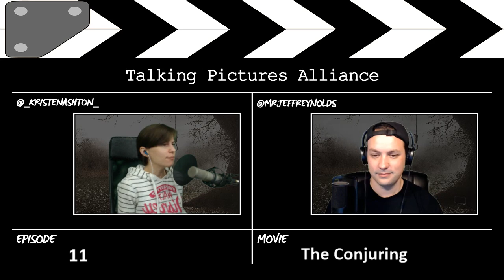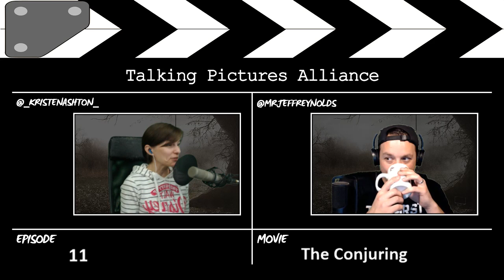Talking Pictures Alliance - Episode 11: The Conjuring (2013)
When you hear it, you're gonna think we're insane. After Roger and Carolyn Perron move their family into an old, but beautiful, farmhouse in the middle of nowhere, paranormal things start happening. Demonologists Ed and Lorraine Warren are eventually called in to help free the family of their spooky happenings and uncover just how sordid a location’s history must be before it becomes haunted by evil spirits.

Catch Talking Pictures Alliance live every other Sunday at 12PM PST